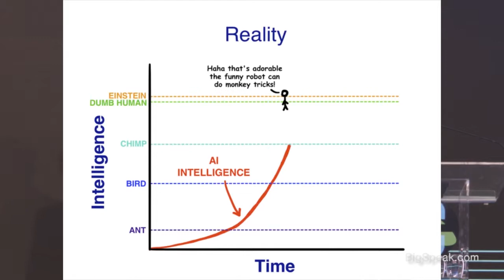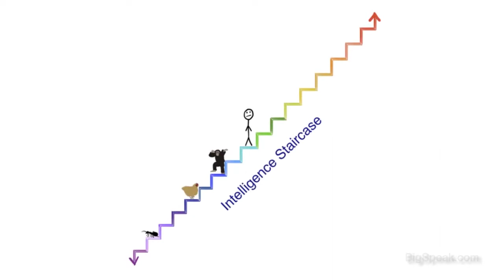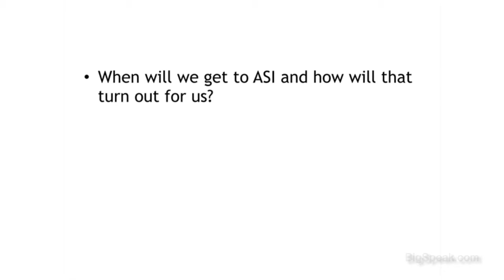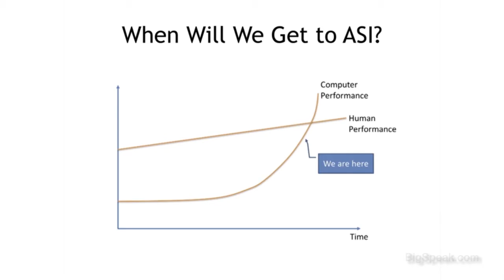Tim Urban - The Road to Superintelligence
Since he started writing the long-form, stick figure-illustrated blog Wait But Why in 2013, Tim Urban has become one of the Internet’s most popular writers. Urban, according to Fast Company, has “captured a level of reader engagement that even the new-media giants would be envious of.” Vox describes Urban’s articles as “a feast. At the end, you feel sated, like you just learned the ___ out of something, like you get something in a way you didn't before…you will understand the world better for reading them.”

As Urban has taken off as a writer, requests for him to speak have steadily increased. He has done talks at companies including Facebook, Chartbeat and Thumbtack; schools such as MIT, Brown and Wharton; and conferences including Effective Altruism in Mountain View, Social Media Week in New York and Sweden’s Øredev. After Øredev, conference head Anders Janmyr tweeted that Urban’s talk was “the best keynote in years.” Urban recently spoke at TED2016 in Vancouver.

Like his writing, Urban’s talks span many topics, involve stick figures and combine depth and impact with humor and entertainment to delight and inspire his audiences.